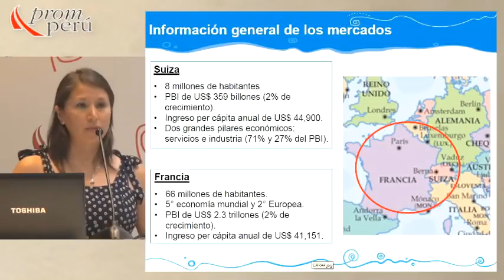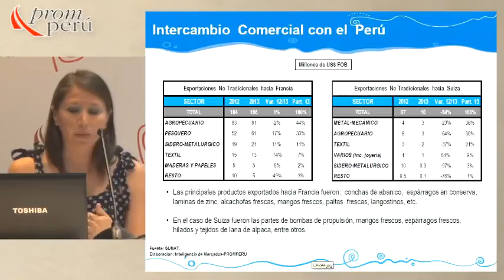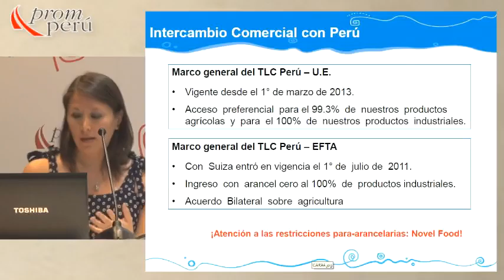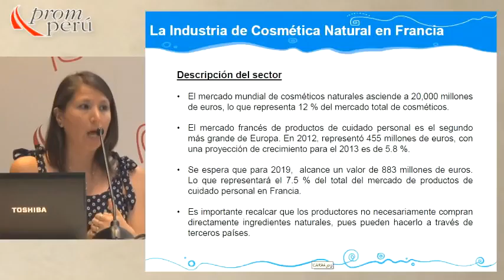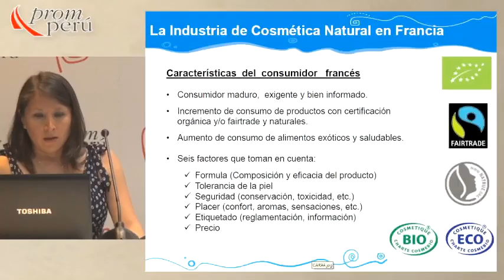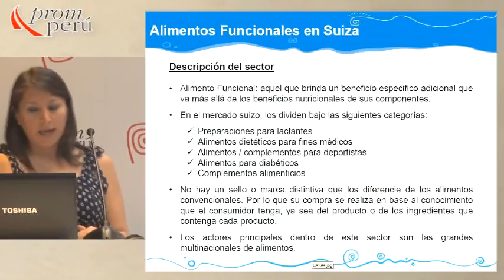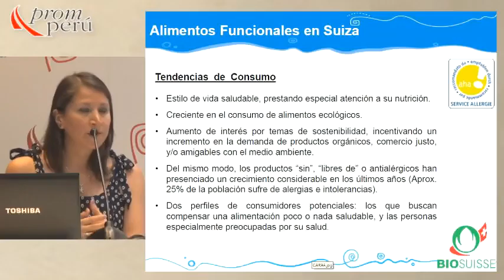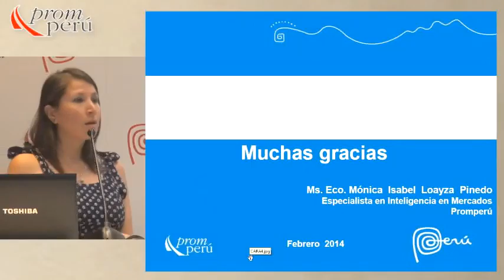Intercambio Comercial con el Perú [26 de febrero 2014]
Ponencia del Seminario Miércoles del Exportador PromPerú:
"Intercambio Comercial con el Perú"
"Insumos naturales para la industria cosmética y alimentos funcionales"

LOAYZA, Mónica
Especialista en Inteligencia de Mercados
PROMPERÚ